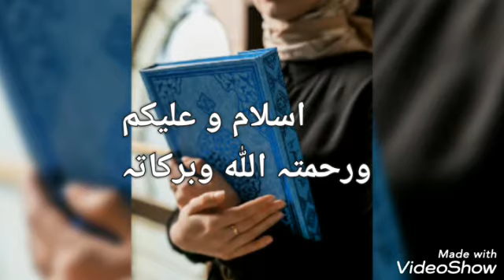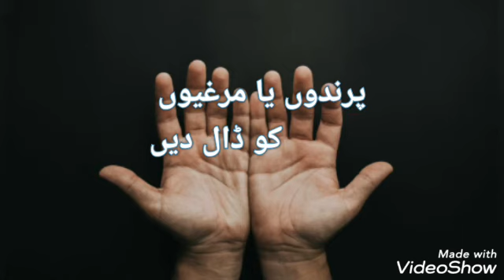Zil Haj Wazifa,Amal,Fazilat | Zil Haj ka Amal har murad puri hone ka wazifa | Zil Hajj ka chand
Is video main Zil Haj ka wazifa,Zil Hajj ka khas Amal Share kiya gya hai sary masail, Pareshani door,aur mushkilat hal ho jaye gi Is wazifa se Zindagi main khushal a jaye gi Is amal se rizq main bepanah iazafa ho ga amal kijiye aur duaon main yad rakhiye ga

Rizq Ka Wazifa, Dolat Ka Wazifa, رزق کا وظیفہ, دولت کا وظیفہ, مبارک جدوجہد, prayer for money, urgent money prayers, asma e husna, prayer for wealth and prosperity, prayer for wealthy life, ameer hone ka wazifa, dolat mand aur ameer hone ka wazifa, prayers for earn money from home,  prayer for Money, Pray for wealth, prayer for wealth in islam, prayer for money and success, prayer for money miracle, prayer for money problems, prayer for money breakthrough

Zil Haj ka wazifa hajat
zil Haj ka wazifa ubqari